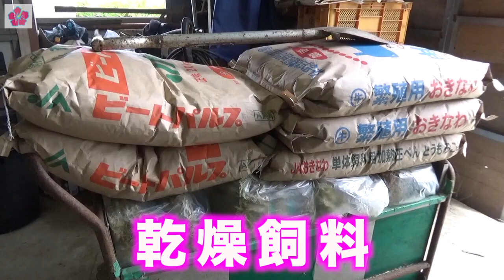【沖縄闘牛】これが闘牛の牛舎だ！『闘牛戦士ワイドー2』でもロケ地となった雷神牛舎をご紹介します♪〈PR〉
「牛舎ってどうなっているの？」と気になっている方も多いはず！そこで、今回は特別に『闘牛戦士ワイドー2』の舞台にもなった、雷神牛舎を撮影させていただきました！

闘牛を育てるためには欠かせない牛舎。牛が快適に過ごせるように、様々な工夫が施されているんです。中は広々としていて、なんとキッチンまで！？まるでお家の中にいるような空間に、私もビックリしました！中には、闘牛を飼っている方にとっては欠かせないある物も発見！

普段はなかなか見ることのできない貴重な映像、ぜひお楽しみください♪

この動画は あずさプロダクション株式会社 × ワイドーaiプロ株式会社 のコラボ動画です！

「闘牛戦士ワイドー２」　 RBCで７月から全13話放送　続編テーマは「絆」